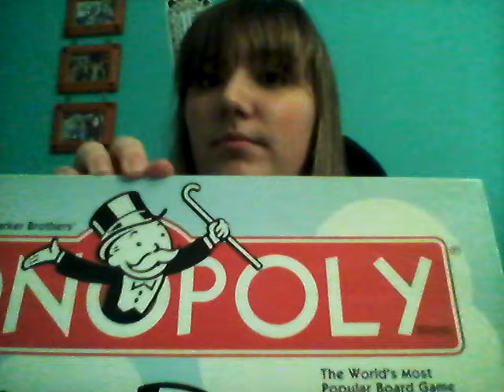THE MANDELA EFFECT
I've never been this fucked up by something before ever! Do you believe in the Mandela Effect?